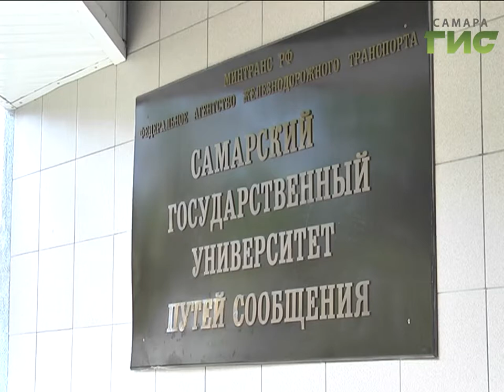Студенты самарского вуза могут не получить дипломы государственного образца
Спорная ситуация возникла в Самарском университете путей сообщения - студенты целевого направления "Техносферная безопасность" могут остаться без дипломов государственного образца. Это первый выпуск с новой специальностью, как рассказывают сами студенты - они и не подозревали, что направление не прошло аккредитацию. Теперь опасаются, что 4 года учебы прошли зря.